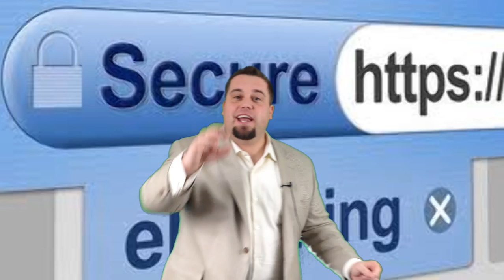Mortgage Processsing & Your Bank Statements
In today's installment, Milly lets everyone know the five major things most client's bank statements will bring about during the mortgage process. Whenever a borrower has to provide their bank statements to a mortgage pro for the purposes of the asset piece or qualification stipulations. keep in mind the following:

No white out or "black out" on any of the statements---keep the white out wheel and Sharpie in the drawer.
We need all pages. ALL PAGES. WE NEED ALL THE PAGES. Example: Page 979 of 979.
If the borrower prints their statements on line, they must be the e-statements, NOT the printer friendly version.
If the borrower decided to go their bank or credit union to have their statements printed, each page must be stamped and signed by a bank official EACH AND EVERY PAGE.
Non-payroll deposits. believe it or not, the aquarium you sold on Craigslist could be brought up during the processing of your loan.
The bank statement piece is most likely the "clunkiest" piece of any mortgage application process today.  As always, being informed and foreseeing issues gives us the best shot at getting the job done right!

We hope you enjoy today's installment!

If you or any of your loved one have any questions regarding mortgage financing, home ownership or banking in general, please don't hesitate to reach out.
Until next time-Yours Financially, Milly

Jamey Milheiser, NMLS #284184